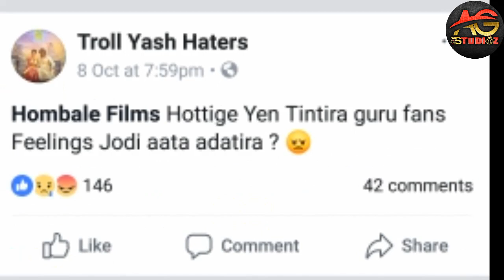KGF Release Date Postponed | Yash Fans Angry on Production House | ಕೆಜಿಎಫ್ ರಿಲೀಸ್ ಮುಂದಕ್ಕೆ ಹೋಗಿದೆ